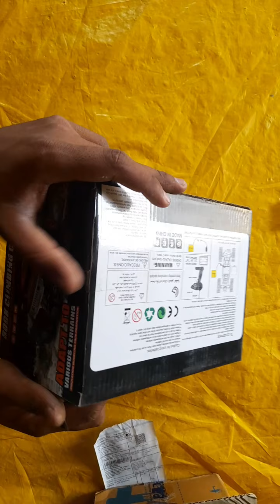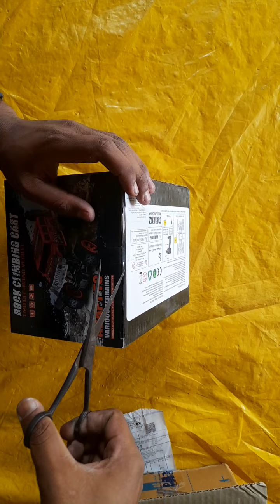rc rock monster car unboxing flipcart price 728🚖🚘 🚘🚜 subscribe channel 👍😀😀❤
is video me maine flipcart se ak rock master car online order buy kiya hai jise is video me  bataya gaya hai ki car me kya khasiyat hai isme ak 3000 ABattery hai remote control hai charger hai  battery rechargible hai